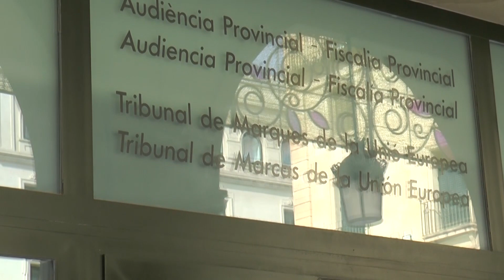Juzgan a una trabajadora del Castillo acusada de revender entradas